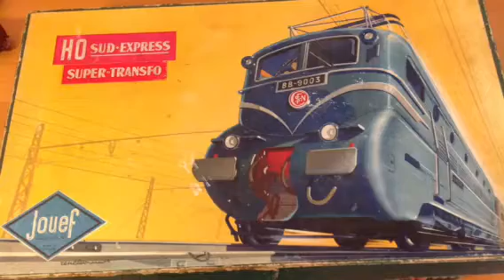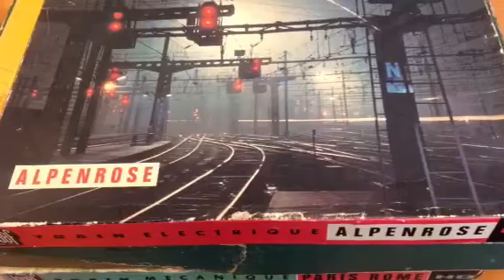JOUEF HO 1951-1976 : UN SURVOL DE LA PRODUCTION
Présentation de quelques modèles emblématiques des premières années de la marque JOUEF. Collection Philippe Danjou